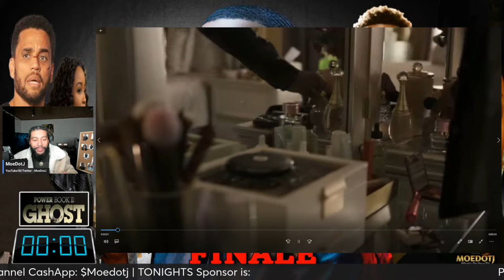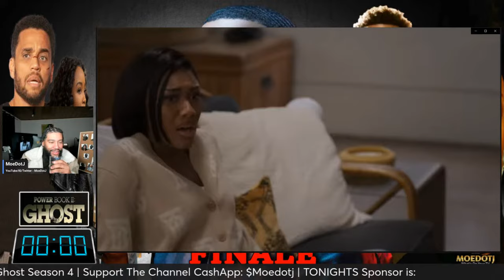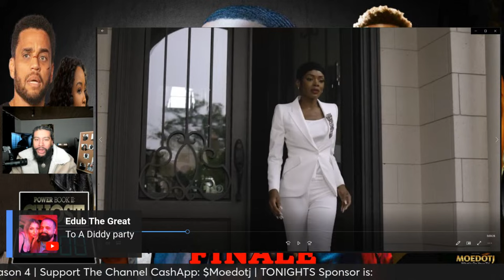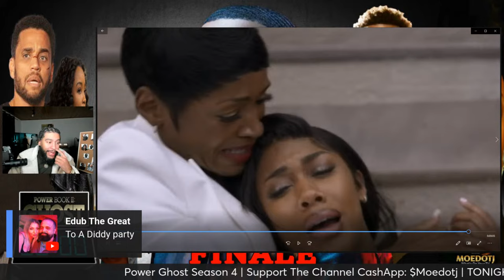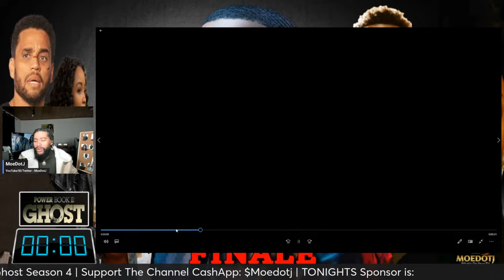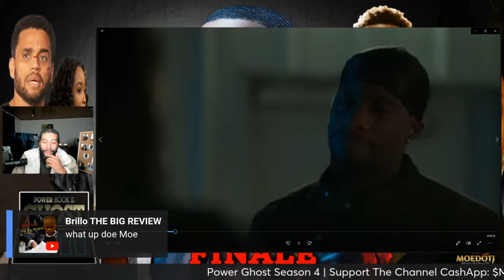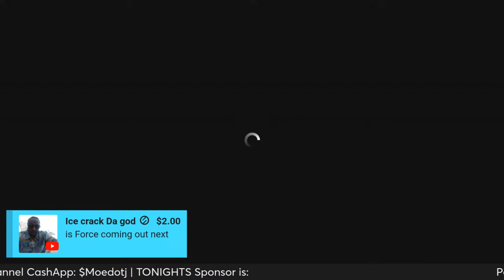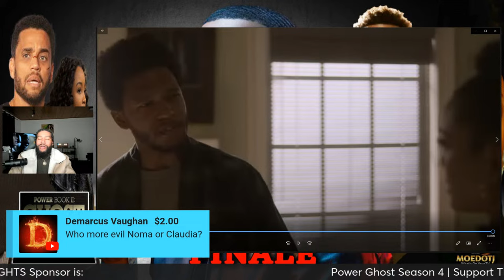Diana WILL BE Monet Jr In The Game POWER BOOK II: GHOST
FIRST REACTION POWER Book II: GHOST Episode 10 THE END GAME

After four seasons, the ballad of Tariq St. Patrick will draw to a close, likely with a lot of bullets and blood flying around before the credits roll. One of the series’ biggest casualties, in fact, came in the penultimate episode: Struggling queenpin Monet Tejada, played by Mary J. Blige, met her end when she was gunned down by Noma’s crew while trying to rescue son Cane.